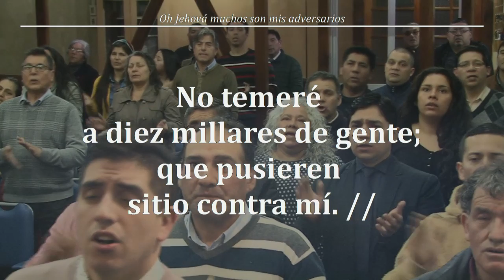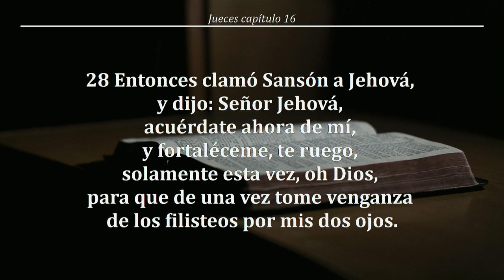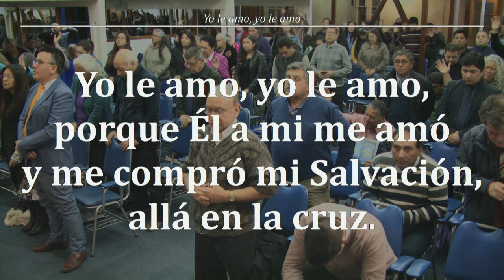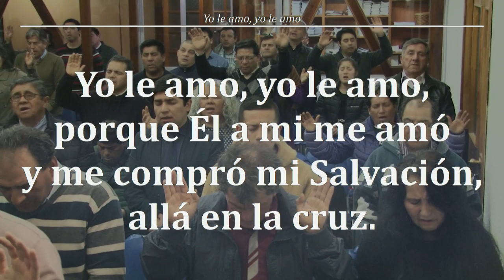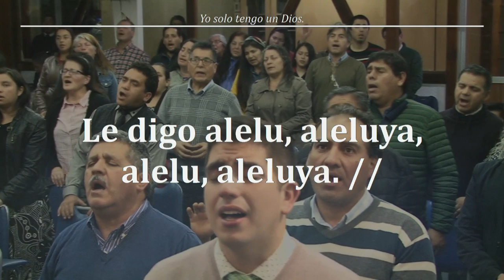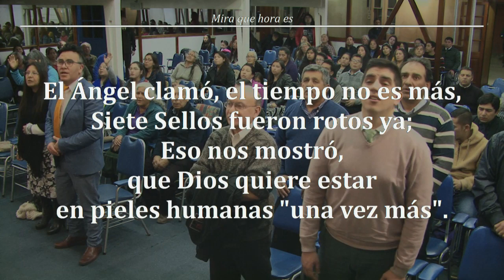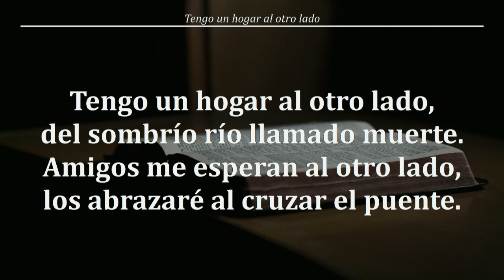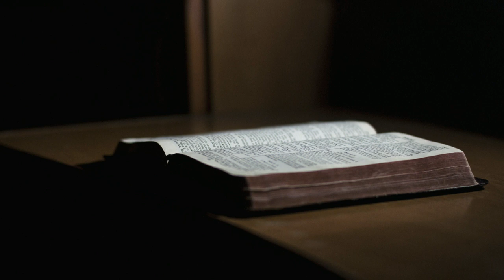Reunion Viernes 23/08/2019 - MENSAJE: "SOLO UNA VEZ MAS ,SEÑOR" -POR W.M.BRANHAM